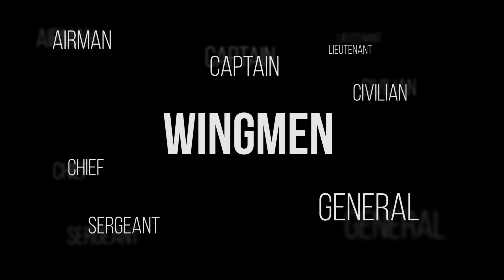General Holmes Coin Story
General Mike Holmes, Commander of Air Combat Command, and Airman Richard Medina, F-22 Raptor Crew Chief Student, tell a story from the general's recent visit to Tyndall Air Force Base.